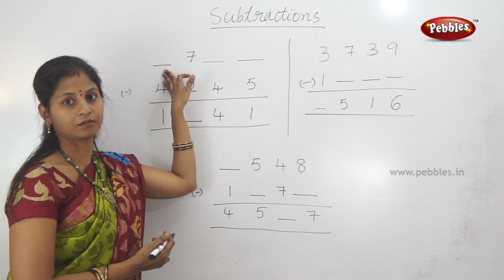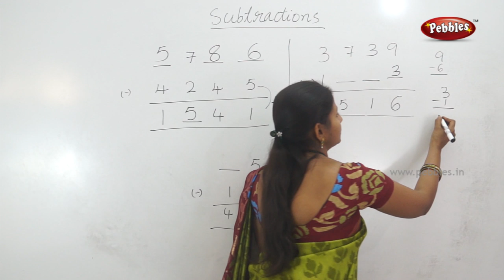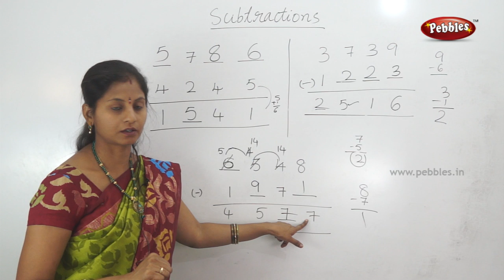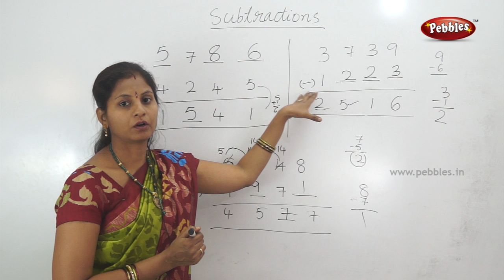Subtraction | Class 3 Maths in T.M | Easy maths for kids |3rd class syllabus